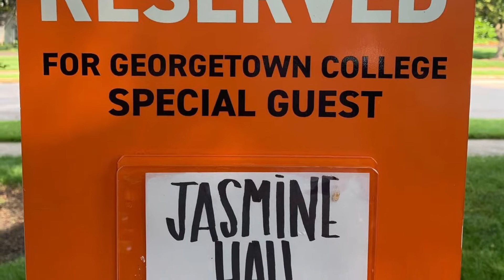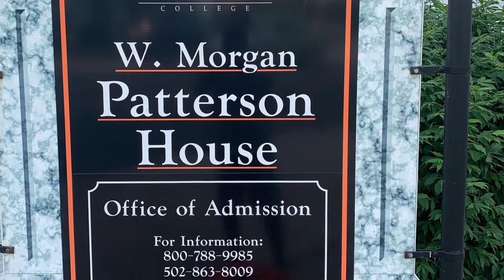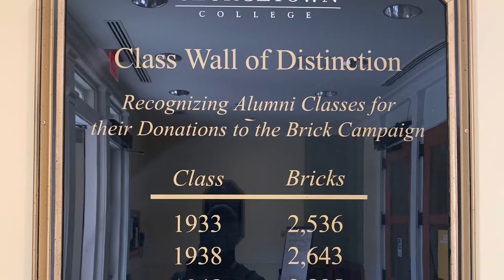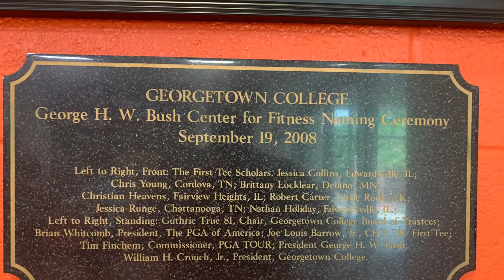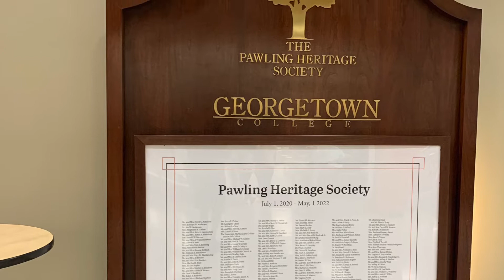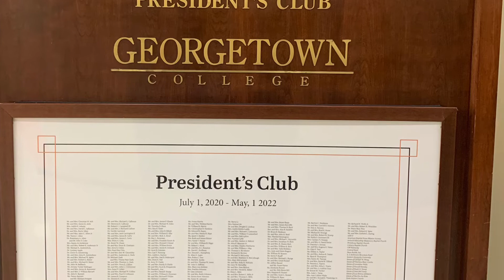6-6-2022 Georgetown College Visit